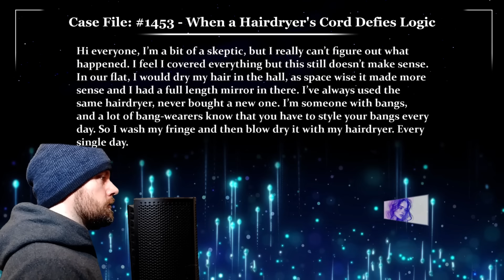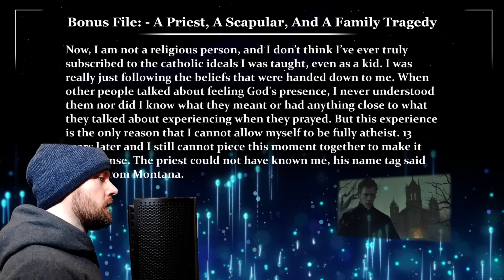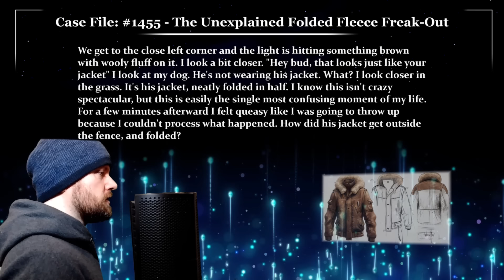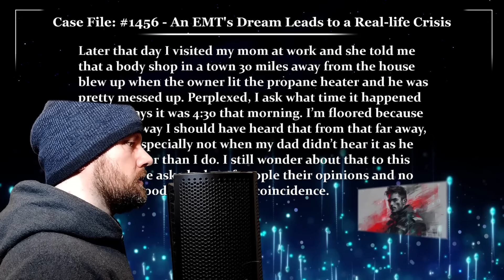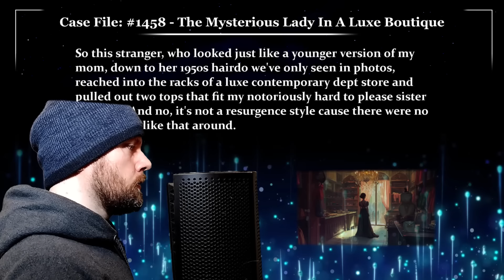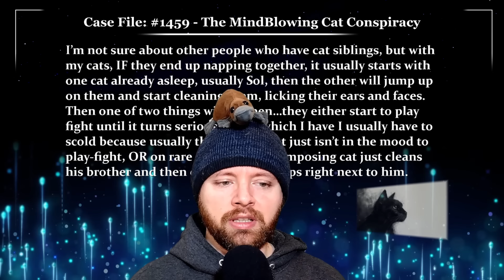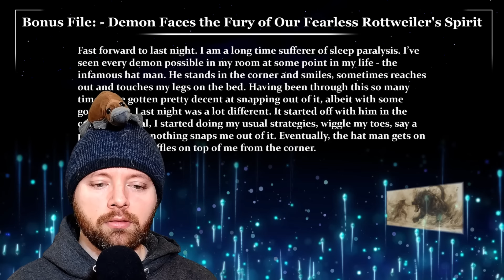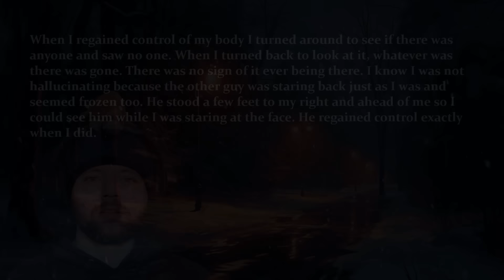12 Soothing Glitch in the Matrix Stories from the Wolf’s Anima | February 5th, 2024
00:00 - Case File 1453 "When a Hairdryer's Cord Defies Logic"
01:57 - Bonus File "The Mystery of the Empty Cabin"
02:57 - Bonus File "A Priest, a Scapular, and a Family Tragedy"
05:33 - Case File 1454 "From Pizza into a Triangle UFO"
07:20 - Case File 1455 "The Unexplained Folded Fleece Freak-Out"
09:32 - Bonus File "The Supernatural Cocoa Plantation"
11:32 - Case File 1456 "An EMT's Dream Leads to a Real-life Crisis"
13:50 - Case File 1457 "Vanishing in the Mountains"
15:03 - Case File 1458 "The Mysterious Lady in a Luxe Boutique"
17:26 - Case File 1459 "The MindBlowing Cat Conspiracy"
22:58 - Case File 1460 "The Songbird that Saved my Soul"
25:00 - Bonus File "Demon Faces the Fury of Our Fearless Rottweiler's Spirit"
28:15 - Case Notes 1453 “When a Hairdryer's Cord Defies Logic”
28:51 - Case Notes “The Mystery of the Empty Cabin”
29:17 - Case Notes “A Priest, a Scapular, and a Family Tragedy”
29:50 - Quote of the Day
30:13 - Case Notes 1454 “From Pizza into a Triangle UFO”
31:22 - Case Notes 1455 “The Unexplained Folded Fleece Freak-Out”
31:53 - Case Notes  “The Supernatural Cocoa Plantation”
32:09 - Quote of the Day
32:22 - Case Notes 1456 “An EMT's Dream Leads to a Real-life Crisis”
32:50 - Case Notes 1457 “Vanishing in the Mountains”
33:10 - Case Notes 1458 “The Mysterious Lady in a Luxe Boutique”
33:37 - Quote of the Day
34:33 - Case Notes 1459 “The MindBlowing Cat Conspiracy”
35:25 - Quote of the Day
36:32 - Case Notes 1460 “The Songbird that Saved my Soul”
37:30 - Case Notes “Demon Faces the Fury of Our Fearless Rottweiler's Spirit”
38:46 - Quote of the Day